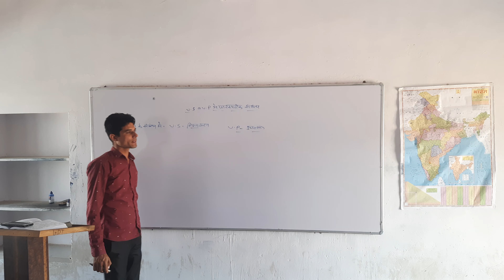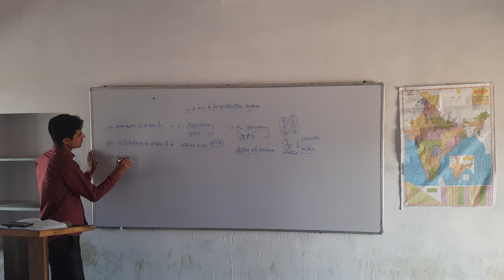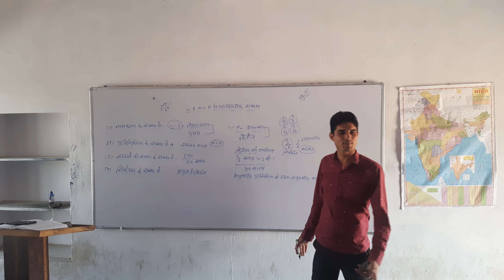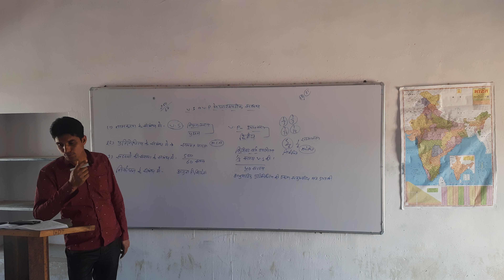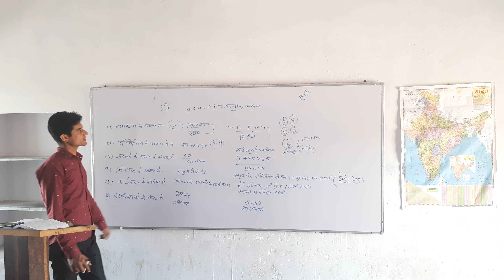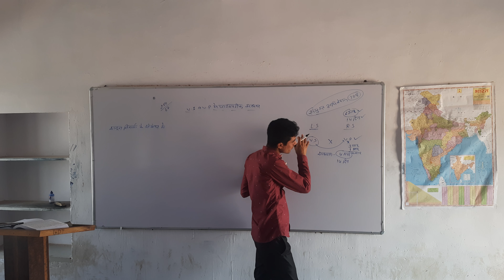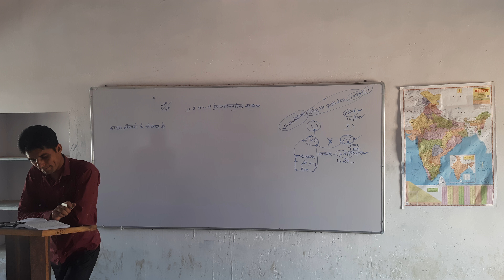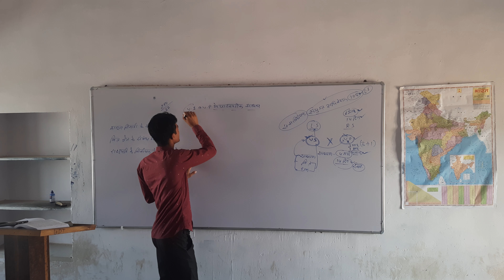विधानसभा PART 3 BY MUKESH BALARA SIR...